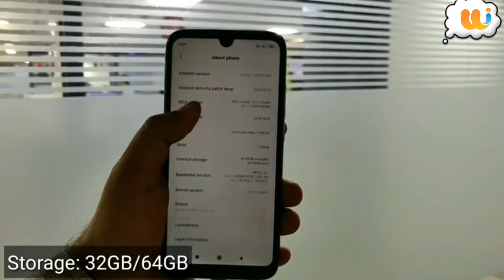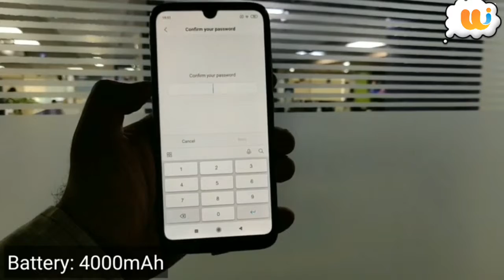Xiaomi Redmi Y3: Key specs, special features, India price, and everything else you must know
HIGHLIGHTS

All-new Redmi Y3 is overall a big upgrade over the Redmi Y2

Aura Prism Design of the phone makes it look extremely premium for its price.

Redmi Y3 uses Gorilla Glass 5 on the front that makes the phone appear sturdy.

Alongside the Redmi 7, Xiaomi also launched its next-generation selfie-focused phone aka the Redmi Y3 -- it is the spiritual successor to the Redmi Y2. To recall, the Redmi Y2 was launched in India last year. At today's launch event, Xiaomi India announced that so far the company has sold over 7 million units of Redmi Y1 and Redmi Y2 together. The all-new Redmi Y3 is overall a big upgrade over the Redmi Y2. The phone comes with 32-megapixel selfie camera on the front that sits on dot drop notch on top of the screen.
The Redmi Y2 comes with a 16-megapixel sensor on the front for selfie. In comparison, the pixels of the Redmi Y3 has doubled up. For the 32-megapixel selfie camera of the Redmi Y, as also noted in the quick review of the phone, Xiaomi uses pixel binning technology. This means that users will be able to capture the pictures in 32-megapixel only in PRO mode - which is present in the camera app itself. Besides the selfie, the Redmi Y3 comes with several other features. Let's quickly take a look at all of them.

Redmi Y3 specifications

Display: The Redmi Y3 comes with a 6.26-inch display with dot notch screen, 19:9 aspect ratio, and a screen resolution of 1520x720p. The phone uses Gorilla Glass 5 on the front.
Processor: Similar to the Redmi 7 the Redmi Y3 is also powered by Qualcomm's Snapdragon 632 processor.
RAM: The phone comes in two versions - 3GB RAM and 4GB RAM.

Storage: Two storage versions are available - 32GB and 64GB. It also includes expandable microSD card support.
Rear camera: The phone comes with the same camera module as the Redmi Note 7 on the back. On the rear panel, the Redmi Y3 includes dual camera module with a 12-megapixel primary sensor and a 2-megapixel secondary sensor for depth sensing.
Front camera: On the front, the Redmi Y3 includes a 32-megapixel sensor for shooting selfies.
Software: The Redmi Y3 runs MIUI 10 based on Android 9 Pie.
Battery: It includes a 4000mAh battery.